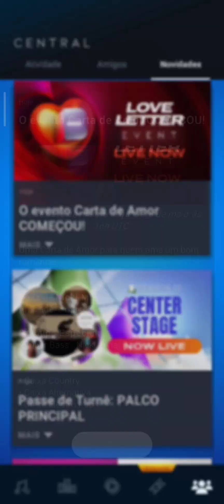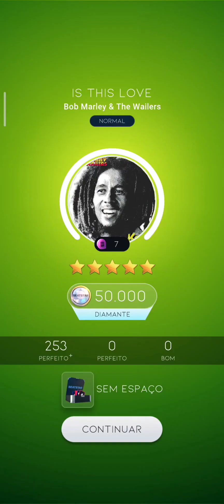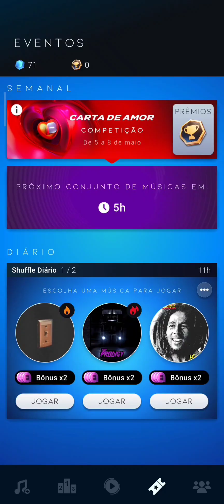BEATSTAR #667 CHEGOU O EVENTO "CARTA DE AMOR" MÚSICA E CAIXAS DISPONÍVEL NA ROLETA!!